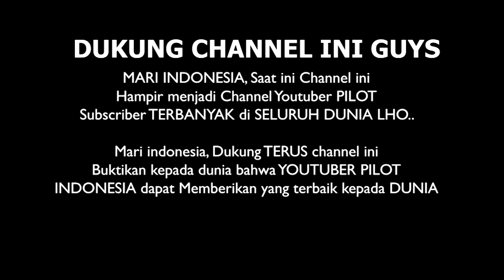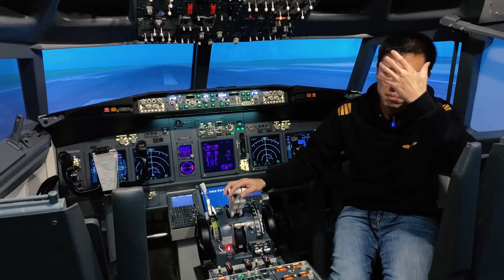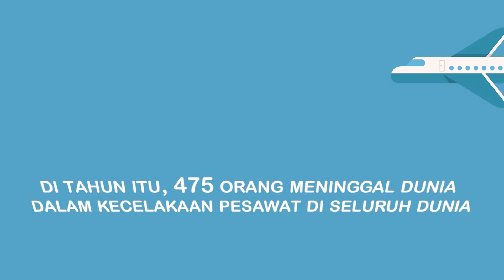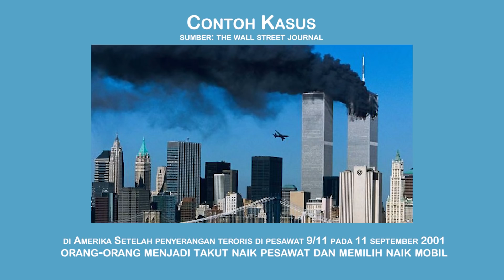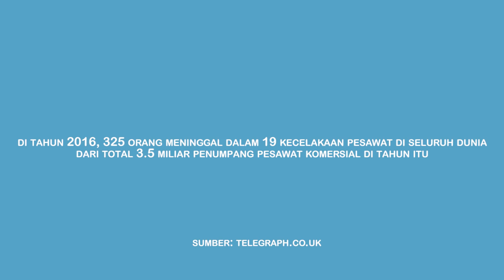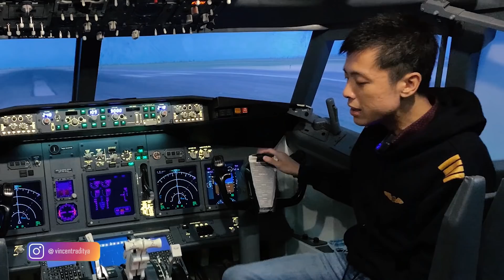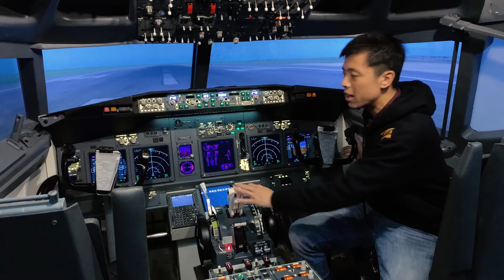ADA KECELAKAAN PESAWAT!! HARUSKAH SAYA KHAWATIR UNTUK TERBANG BESOK DENGAN MASKAPAI YANG SAMA?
Ada pesawat yang baru mengalami kecelakaan, perlukah saya sebagai penumpang khawatir apabila harus terbang lagi besok?